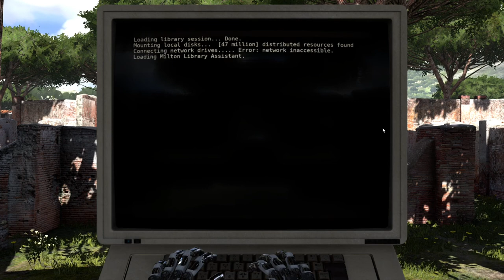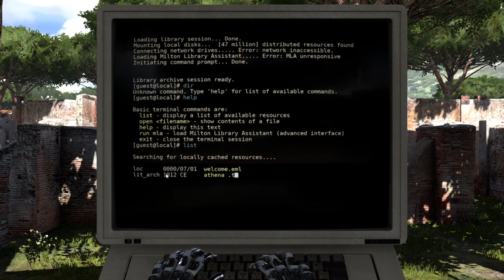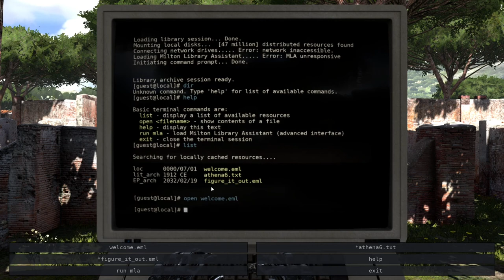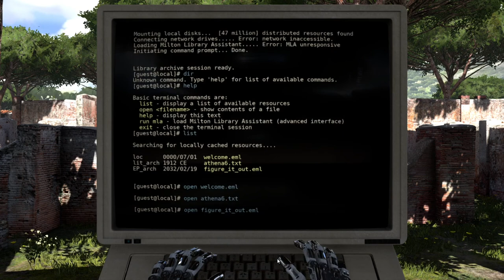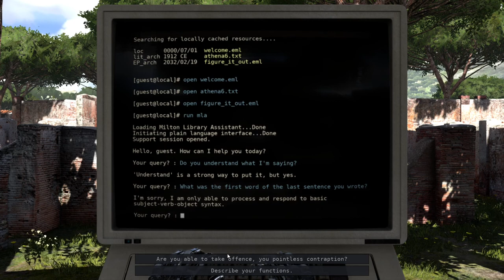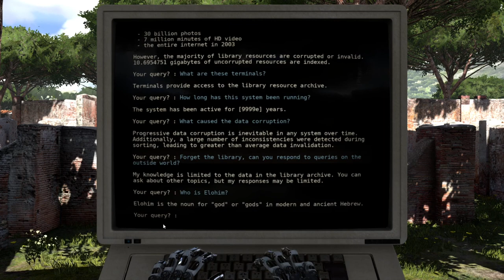Let's Play: The Talos Principle part 1 - Time For Philosophy And Puzzles!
Part 1 of a full blind let's play, with commentary, of The Talos Principle.
The Talos Principle is a 1st-person puzzle/adventure game that questions sentience.